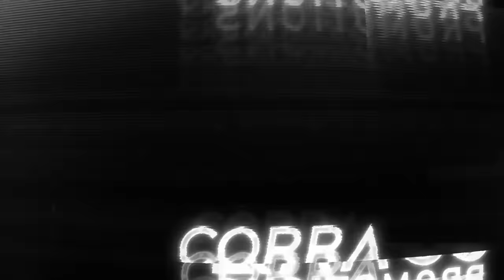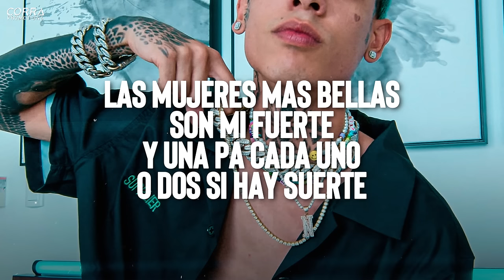Brillo ✘ Natanael Cano | LETRA / LYRICS